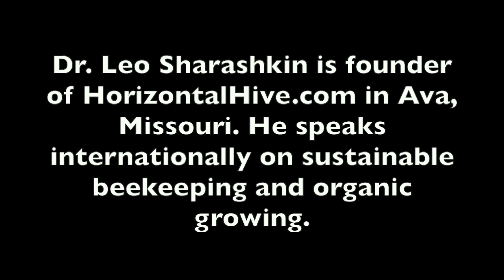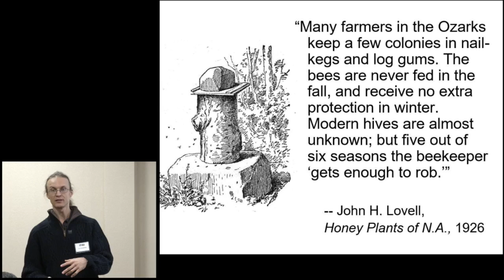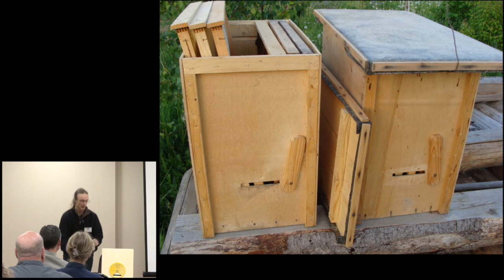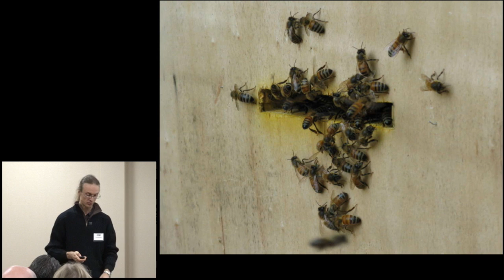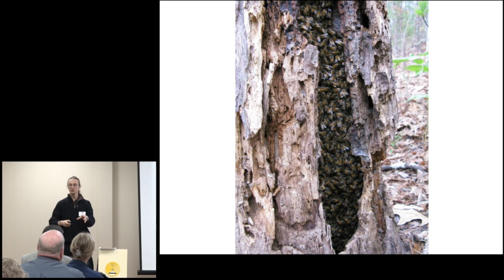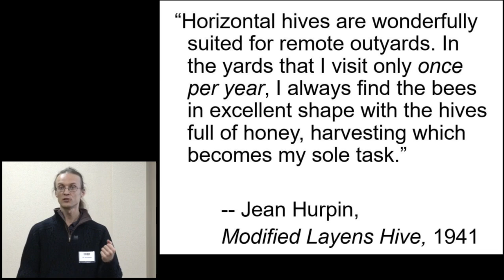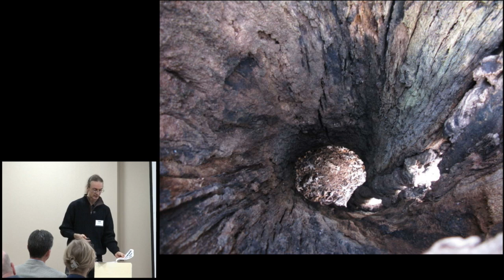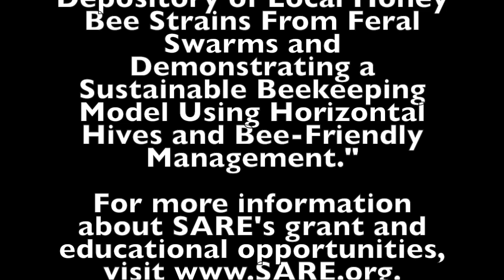Local Honey Bee Strains and Feral Swarms with Leo Sharashkin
Dr. Leo Sharashkin is founder of HorizontalHive.com in Ava, Missouri. He speaks internationally on sustainable beekeeping and organic growing. This video is his NCR-SARE Farmers Forum presentation at the 2016 Kansas Rural Center Farm and Food Conference, "Creating a Depository of Local Honey Bee Strains from Feral Swarms and Demonstrating a Sustainable Beekeeping Model."